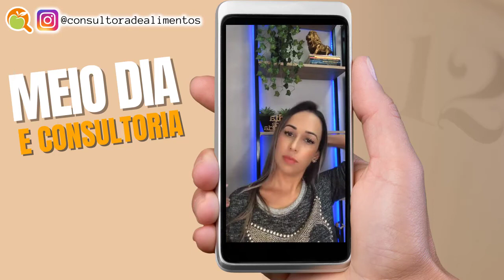COMO COMEÇAR A ATUAR COMO CONSULTOR DE ALIMRNTOS I MEIO DIA E CONSULTORIA 0205